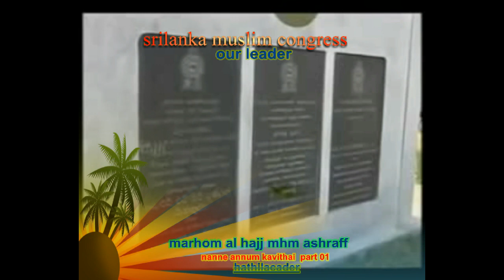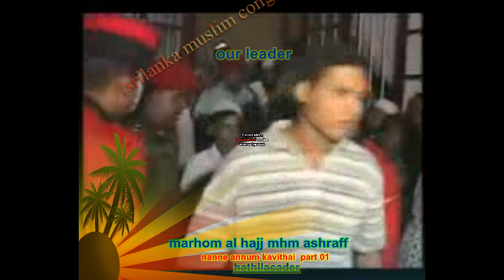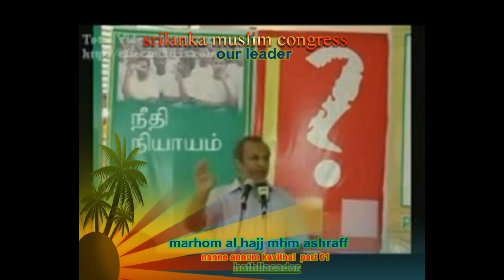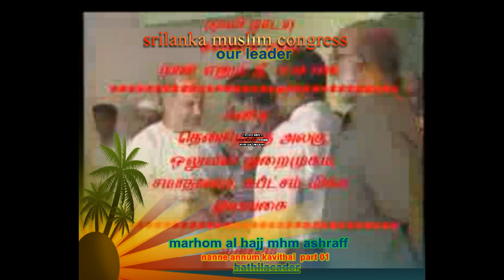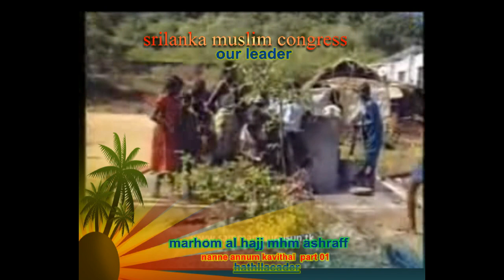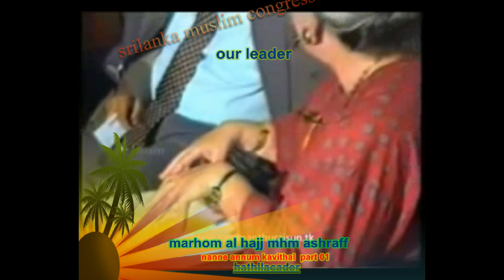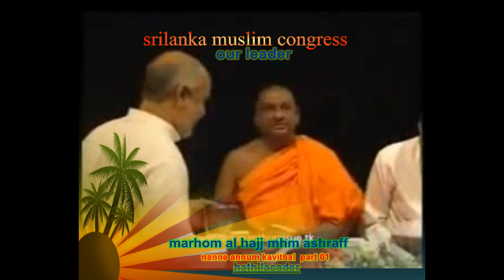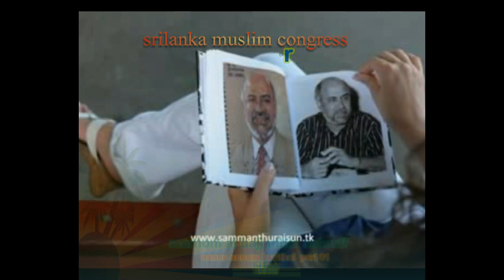kalmunai slmc leader nanne annum nee kavithai part 01 acm